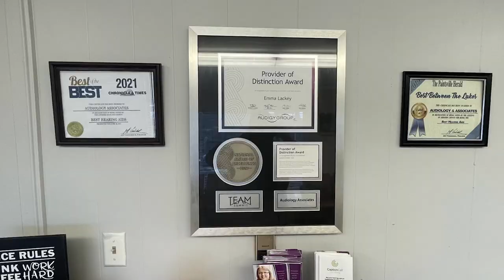The Prestonsburg Community will Get Together for a Mural Painting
There will be a community mural painting in Prestonsburg, Kentucky, on Saturday, April 15, and Sunday, April 16.